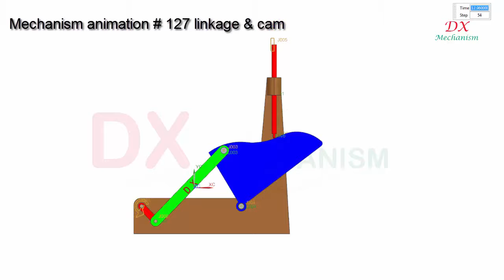mechanism animation # 127 linkage cam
dx mechanism.